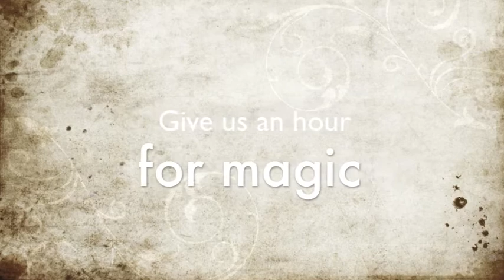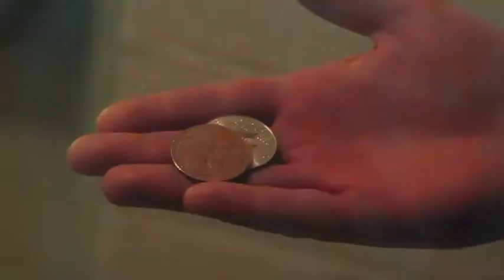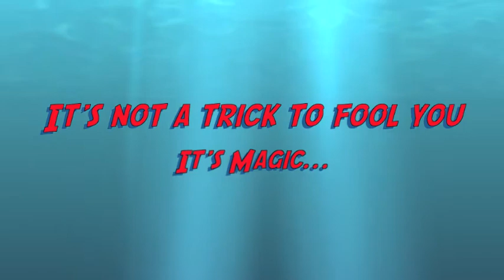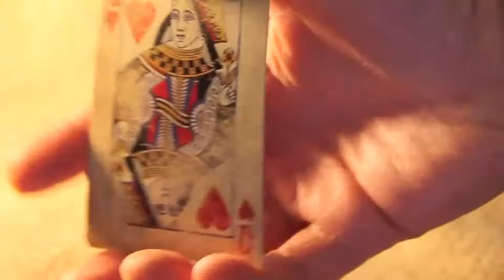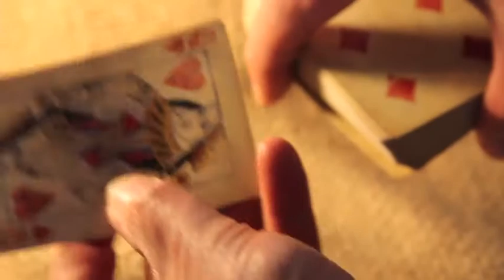Buster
A video promotional piece for MagiKeaton. All imagery, music, video, and magic, by Darrin,  exclusively on MagiKeaton.